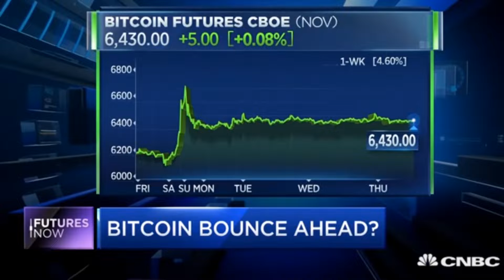Future's Now | Bitcoin has outperformed stocks in the last week and a bigger bounce is coming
At this current point, where are you hedging your bets, bitcoin and crypto or equity markets?